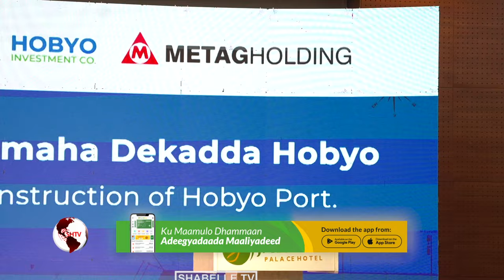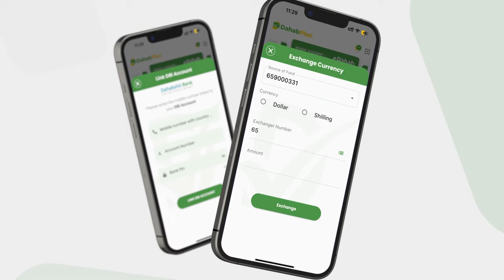MW Qoor Qoor ''Dad aad ubadan oo reer Galmudug ah ayaa dagan Itoobiya, arinta naga dhaxeysa in...''.